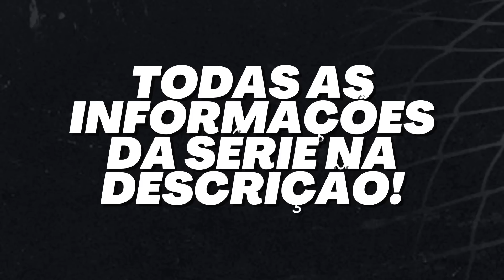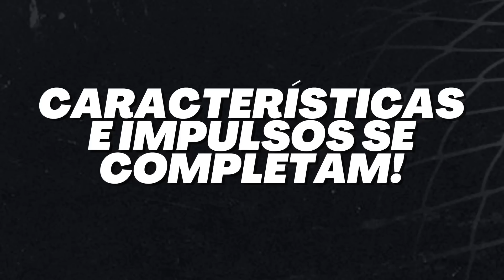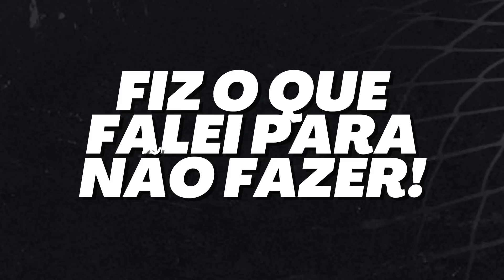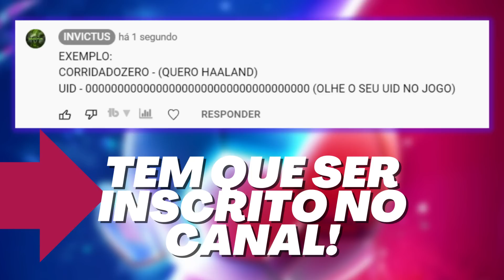😍DEU BOM! MONTEI UM NOVO PROJETO E FINALIZEI A CORRIDA DO ZERO! 😉AUGES 103 E 104 GRÁTIS HOJE!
Salve lendas, tudo certo?
Chegamos ao fim da brincadeira que eu fico muito feliz em ter participado.
Este é o último EP da Corrida do Zero. Espero que todos vocês tenham curtido.
Neste conteúdo monto meu projeto final em busca de premiações.
E para a minha surpresa, acabei conseguindo "morder" algo!
E como o prometido a vocês lá no 1º EP, vou sortear para vocês!
OBS: Um novo projeto começa aqui: Full Icons

Timer do vídeo:
0:00 Sorteio do prêmio do canal na live das 15h.
- Cada vencedor fará à sua maneira e em seu canal.
OBS: Não é só aqui que você pode ganhar. Acompanhe outros criadores.

1:49 Fiz uma limpeza na equipe.
- Mudei totalmente o projeto.

3:09 Nova formação e um novo time.
4:08 Por que eu mudei o projeto?
- Não fazia sentido sacanear a conta só para tentar algo que sabia que não iria ganhar.

4:44 Faça o que eu digo, mas não o que eu faço.
- Ainda acho que não vale a pena.
OBS: Fiz para fechar o time.

6:41 Abri as ofertas do Butragueno.
- Após isso, entreguei o time.

7:42 Resultado.
- Esses foram os vencedores.
OBS: Ganhei no que menos imaginava.
Nota: Obrigado Tiburtino.

10:03 Este são os prêmios.
- Assista para entender a dinâmica.

11:05 Como participar do sorteio?
- Deixar o que pedi nos comentários.
- O Sorteio acontece hoje na live das 15h.

OBS: Ainda sortearei um passe premium.
- O passe é por conta do canal e será pago na próxima segunda(23)

12:01 Como saber meu UID?

Sobre a série:
- Todos os criadores foram convidados.
- A corrida do Zero acontece do dia 27 de setembro ao dia 18 de outubro.
- Aqui no canal, os vídeos serão mais técnicos. Explicando e ensinado "hacks" para melhorar seu desempenho no game e mostrando parciais da evolução.
Regras:
- Não vale comprar nada no jogo a não ser o passe.
- Às terças-feiras teremos desafios.

Categorias de vencedores:
- Maior GER - 3x o prêmio. (Indefinido - Kochuck, Game Chanel + e 2 EMES)
- Vice GER 1x - o prêmio. (Indefinido)
- Magnata 1x - o prêmio. (INVICTUS)
- Time da Comunidade -  1x o prêmio. (TGZ)
- Melhor DDA -  1x o prêmio. (2 EMES)
- Melhor x1 - 1x o prêmio. (Anderson Tiburtino - a lenda)

Cada criador irá definir a maneira de repassar a vocês a recompensa.